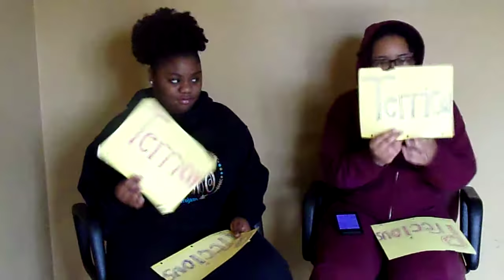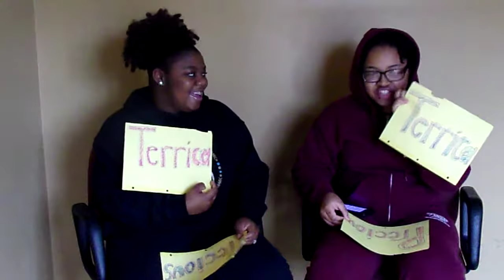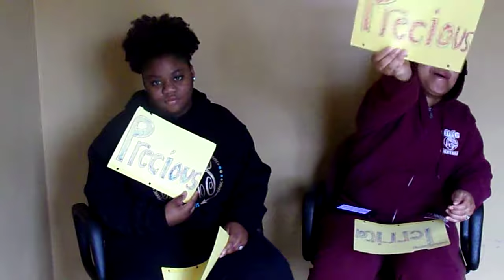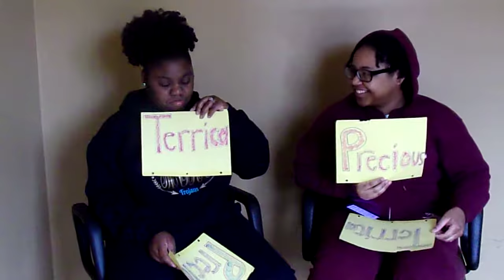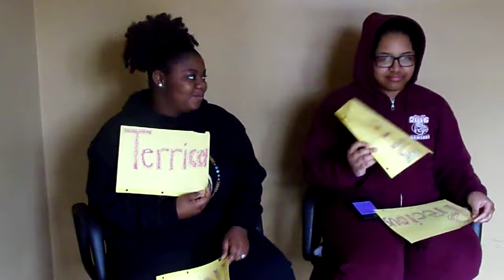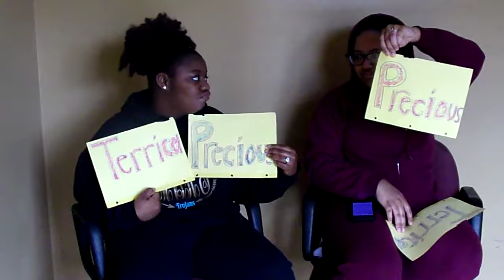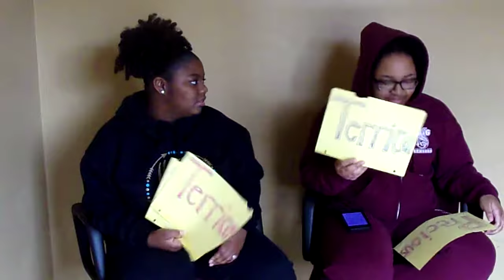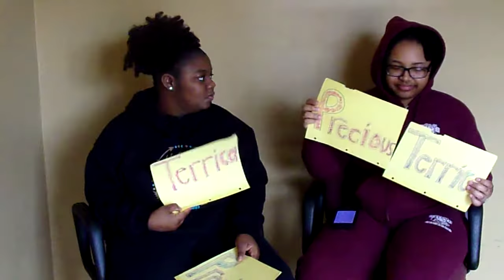Who's Most Likely To Challenge....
Comment what yall wants to see next.
FOllOW SNAPCHAT @Preebabyy and @queen.terrica
SNAPCHAT Pranks Ideas!